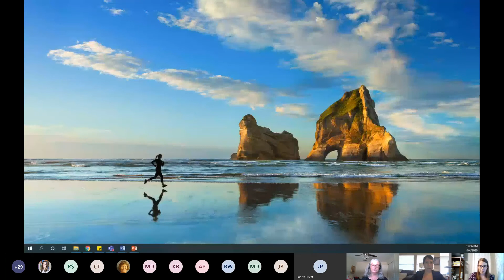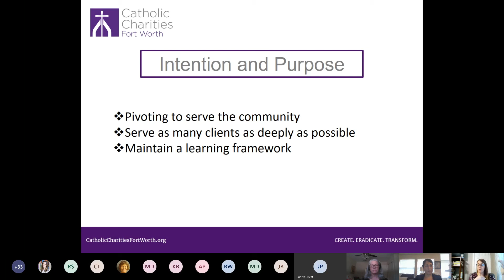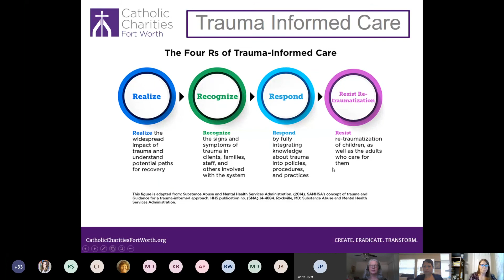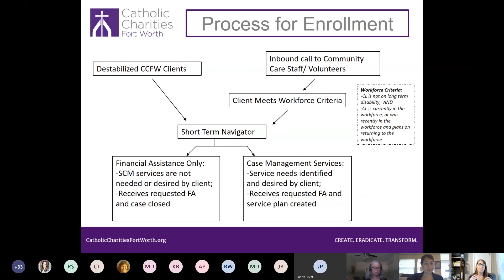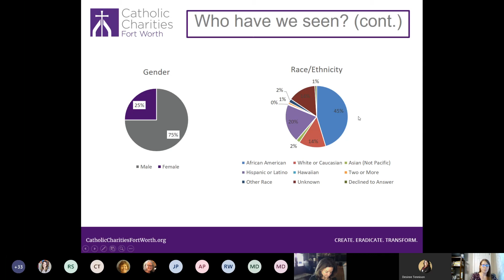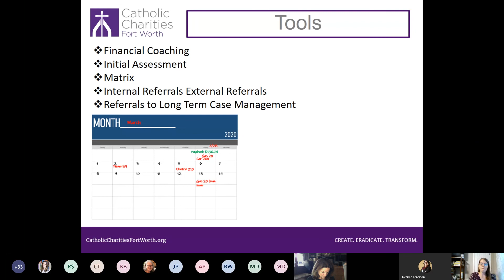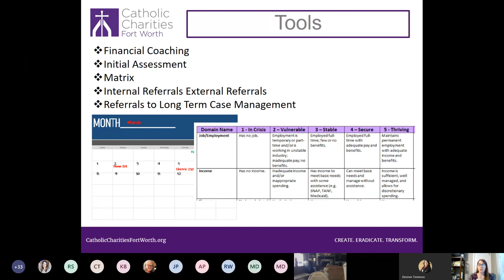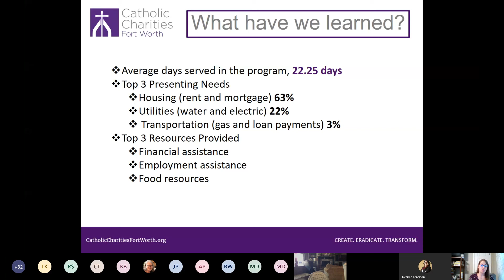Short Term Case Management (Roundtable 3)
Due to the widespread impact of COVID-19, CCFW created a new program to address the immediate needs of our community during this unexpected crisis. The Short Term Case Management program intends to provide resources, referrals, and financial assistance to support clients towards stabilization in the near future. This can look different for each client. Some are already working again but need rent assistance while others need help applying for SNAP or unemployment. As always, our services are personalized based on the client's needs.